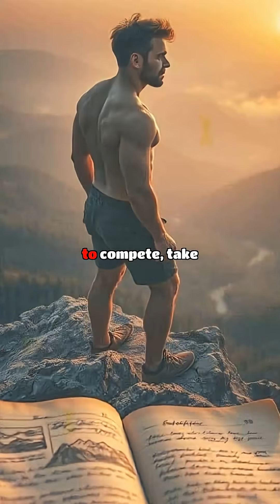Man Flu is REAL (The Testosterone Trade-Off That Suppresses Your Immune System)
Why does a simple cold seem to hit men so much harder? It's not weakness, it's the biological price of their most important hormone: Testosterone. We dive into the shocking science of how hormones affect your immune system and prove that "Man Flu" is a literal, physiological trade-off that makes symptoms feel miserably worse.

In this high-dopamine short, we explain how it works:

Testosterone, the hormone of "seeking and acquiring," literally tells the body's defenses to "stand down" to save energy for external missions (competition, risk, the "hunt").

Estrogen, the primary female hormone, does the opposite—it supercharges the immune system, making the body launch an aggressive, all-out war against the virus.

When a man and a woman get the same cold, her body fights hard and fast. His body mounts a slower, weaker response, making the illness last longer. It's the cost of having a hormone designed for external survival.

Timestamps: 0:00 - The "Man Flu" Hook 0:08 - Testosterone's Mission & Trade-Off 0:15 - Immune System Told to "Stand Down" 0:25 - Estrogen's Supercharge Effect 0:35 - The Biological Price of Symptoms